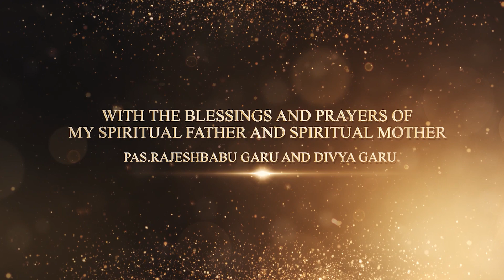|| Naa Prana Priyuda || నా ప్రాణ ప్రియుడా || New 2023 Telugu Christian song By Praveen Inti